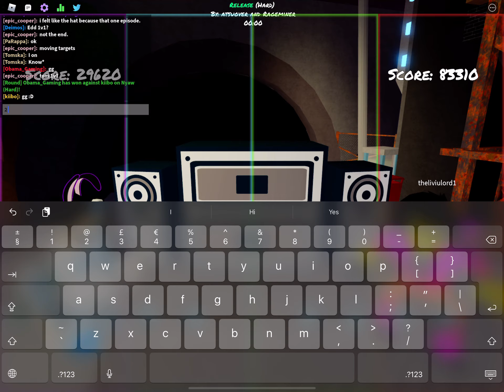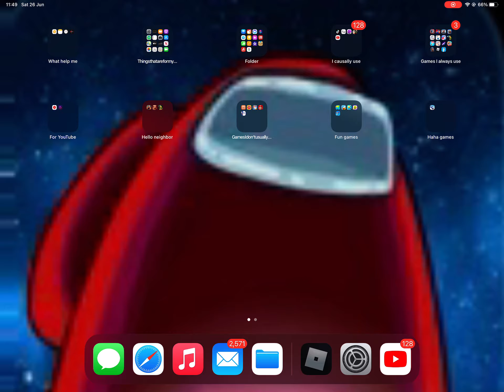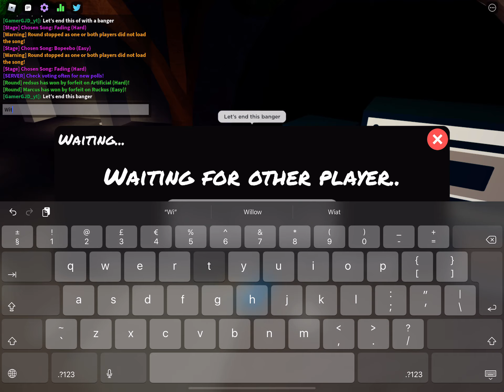Shall I stop the weird titles?